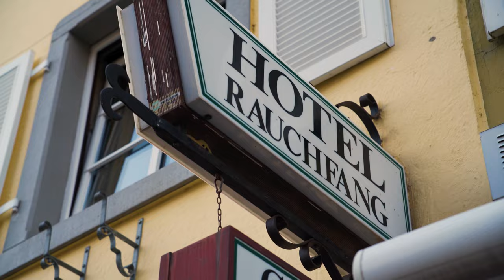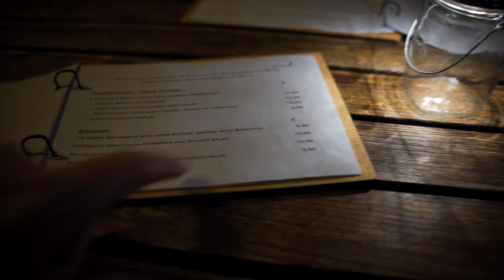Overnight in Meersburg, Germany - Southern Germany's Bodensee Lakeside Hidden Gem!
Join us as we kick off our biggest series yet! A road trip around Europe where we visit 5 countries for our 5 year anniversary! First up, Meersburg, Germany!

It's our 5 year anniversary! To celebrate, we made our way from Tucson, AZ to Europe to visit 5 different countries by train, plane and automobile!

In this first episode, we made our way through a hectic and long travel day. Our first flight took us from Tucson, AZ to San Francisco, CA with a 4.5 hour layover; enough time to grab dinner and relax. The second flight took us from SFO airport to Zurich, Switzerland. Once we arrive in Switzerland after a 10.5 hour flight, we picked up our rental car from Enterprise: a 3 cylinder Renault Clio - what would become essentially home base for a week.

After picking up the car, we drove about an hour and a half to Konstanz to take the ferry across the Bodensee to Meersburg, Germany - a quaint/quiet lakeside town with half-timbered houses/buildings, and a well preserved historic castle at the heart of town. Our first hotel of the trip: Hotel Rauchfang - a medieval themed boutique hotel that had excellent attention to detail and a charming atmosphere.

After checking in to the hotel, we settled in, freshened up, and made our way out for a sunset stroll through the town and along the lakeside. We were greeted by live acoustic music just before the hill to the entrance of the castle - Burg Meersburg. After exploring the area around the castle, we made our way over to Gutsschänke Meersburg for dinner. This place is not only special for its excellent views of the Bodensee, but also their excellent food and wine made from the grapes grown in the vineyard on the hillside below the restaurant. An excellent introduction to the fresh and flavorful food of Europe, and a perfect way to end our first evening in Germany!

Stay tuned for future episodes as we make our way to Fussen, Germany to explore Castle Nueschwanstein, down to Austria for a night in a 12th century castle (and King Ludwig's favorite vacation spot), over to Venice, Italy to stay in a 15th century palace, then across to Zermatt to see the Matterhorn, and finally up to Paris.